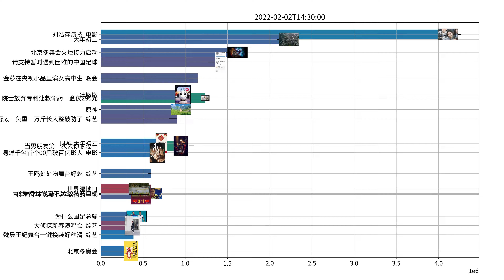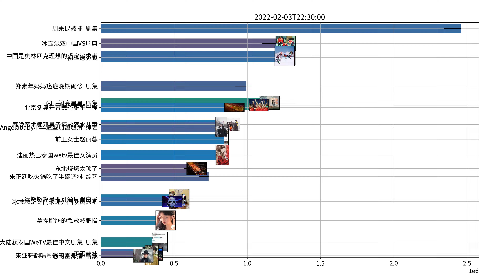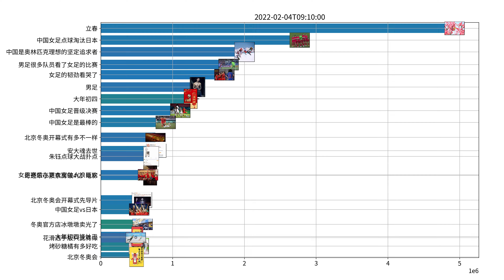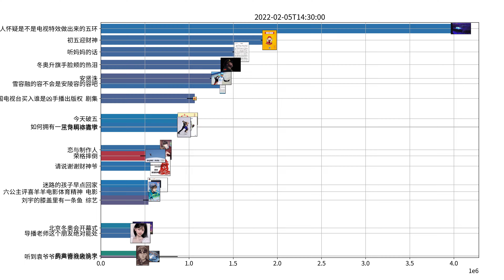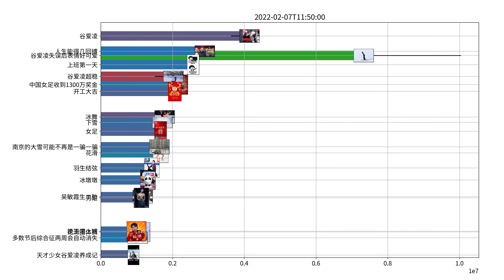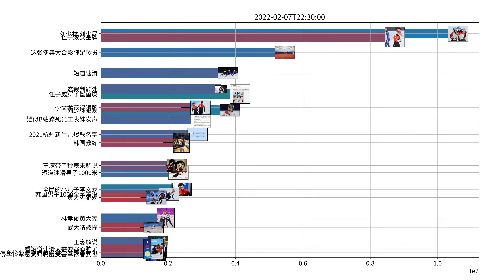Trending topics on Weibo, week of 02-01-2022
还得是沈腾马丽 春晚
刘涛是托 春晚
刘少林 刘少昂
俄罗斯出场 不想长大
你好李焕英春晚出续集了 春晚
犯规 短道
周秉昆被捕 剧集
邓男子回应刘涛是托 春晚
刘浩存演技 电影
韩国旗手 粉头发
奇迹笨小孩票房逆跌 电影
韩国电视台买入谁是凶手播出版权 剧集
刘谦魔术 晚会
王濛 冬奥会
安道尔和冰岛 老乡来了
六公主评喜羊羊电影体育精神 电影
沈腾左手马丽右手贾玲 综艺
魏翔 男主角 电影
谢谢沈腾让我笑出来了 春晚
苏翊鸣太强了 冬奥会
李铁 国足
鹿晗承包了冬奥会歌单吧 音乐
开幕式后给张艺谋补张电影票 电影
竹马真的抵不过天降吗 剧集
Angelababy主持北京春晚 晚会
六公主 中国女足
李晨拍完爆炸戏后手机无法面部识别了 电影
金莎在央视小品里演女高中生 晚会
程潇程淼 剧集
奇迹笨小孩开分 电影
别让艾伦演傻子了 春晚
BIGBANG将于春季发表新曲 音乐
易烊千玺首个00后破百亿影人 电影
徐志胜相亲王鸥被宋小宝截胡 晚会
流浪地球2吴京刘德华拜年 电影
易烊千玺说妹妹又是软肋又是铠甲 电影
王源吉克隽逸坐一把椅子 春晚
小钰 团圆饭
钟汉良李小冉终于HE了 剧集
喜羊羊被插队真实又好笑 电影
本命年 虎年
屈楚萧 张万森
沈腾初一去健身 春晚
罗拉王能能 综艺
电影奇迹笨小孩致歉声明 电影
四海 电影
四海难看 电影
杨洋迪丽热巴烟火星辰致敬中国航天 盛典
普京 开幕式
春晚的邓超到底有多快乐 春晚
易烊千玺接到飞吻后的反应 电影
猎豹 裁判
Angelababy小羊造型加盟超滑 综艺
赵丽颖发博为四海打call 电影
朱一龙赵丽颖王俊凯郁可唯春晚压轴 春晚
想念岳云鹏 春晚
裁判 短道
爱优腾B站均上线老友记 剧集
看春晚替任鲁豫紧张 春晚
赵丽颖把腾讯红包送给新浪网友 综艺
米卡 想见你 音乐
长津湖之水门桥口碑 电影
范苏圆 凌智
春晚小品 春晚
罗颖发长文力挺黄瑞恩 综艺
张碧晨Amber王靖雯朱星杰焦迈奇健康歌 综艺
杨洋迪丽热巴相视一笑 盛典